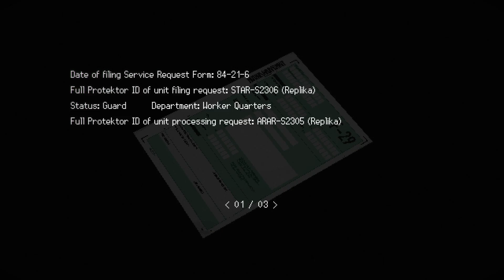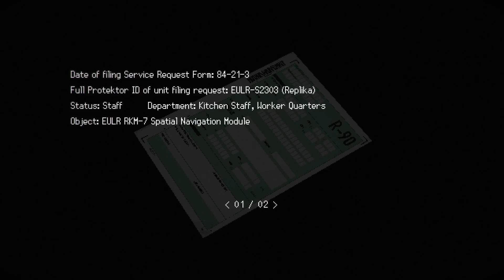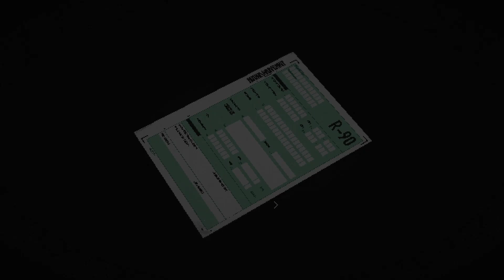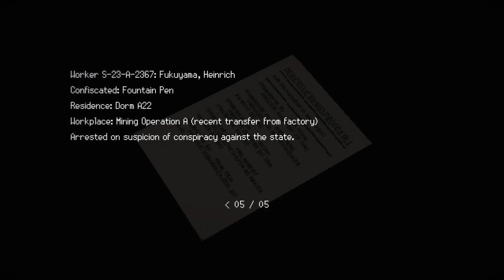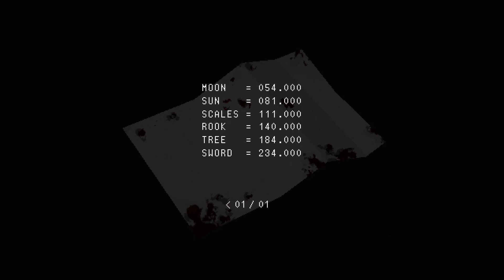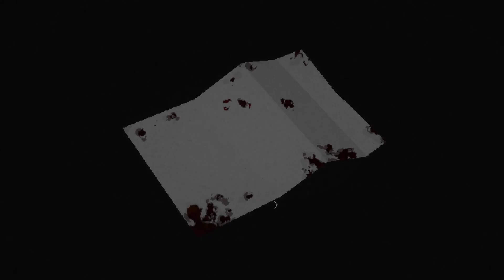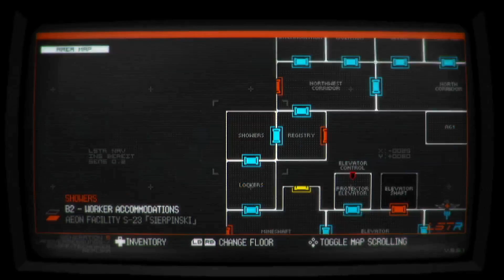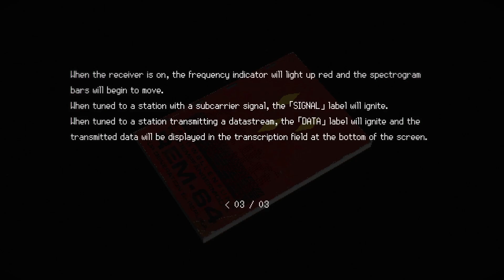LearnPlay 2 SIGNALIS feat SYNERGO - Inglese con i videogiochi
Synergo di QDSS @Rilaxxx  ed io portiamo questa serie di LearnPlay su Signalis, un survival Horror acclamato dalla critica.
I LearnPlay sono un format che ti permette di imparare l'inglese mentre ti rilassi e ti godi i tuoi contenuti preferiti.
Hai dei dubbi o curiosità?